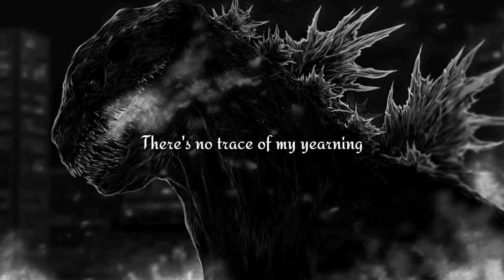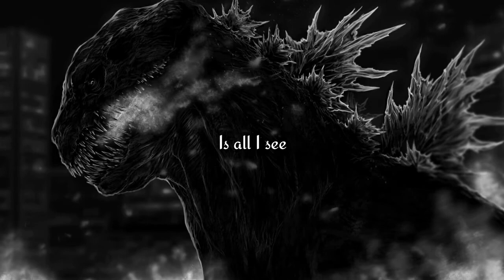That one mashup I made but it's remade with lyrics and in nightcore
I don't know what to do anymore I-, and yeah the audio quality is a little chippy.